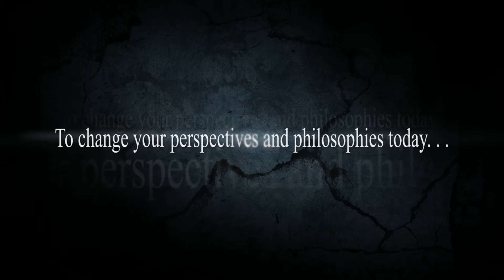Telling Fortune Dot Org Video Intro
- Telling Fortune Dot Org showcases the top fortune telling, astrology and horoscope services online.
Mission Of Telling Fortune Dot Org is to create an awareness of your destiny.
To change your perspectives and philosophies today, to improve your life and wellbeing tomorrow.